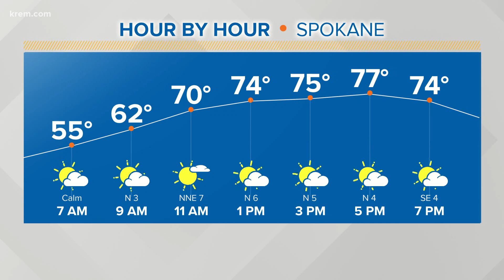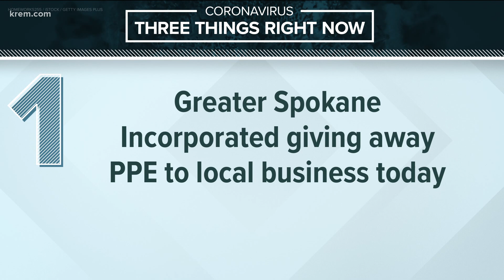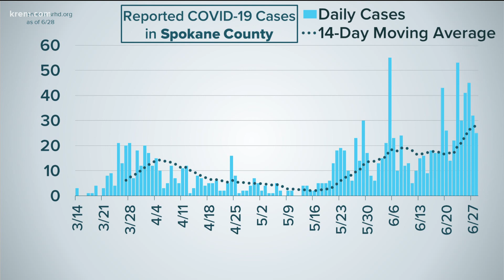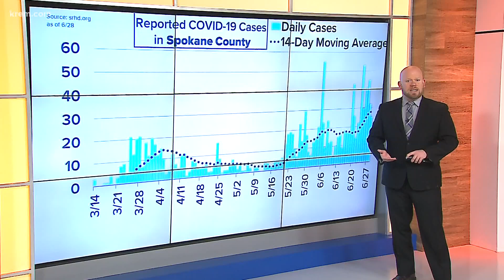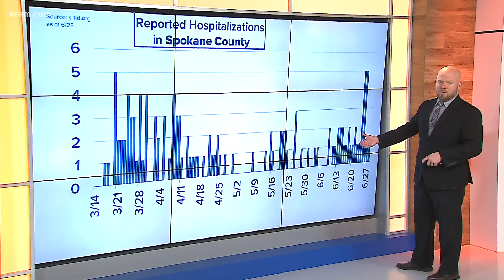Up with KREM 6:30 a.m., June 29, 2020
Watch Up with KREM for Monday, June 29, 2020.